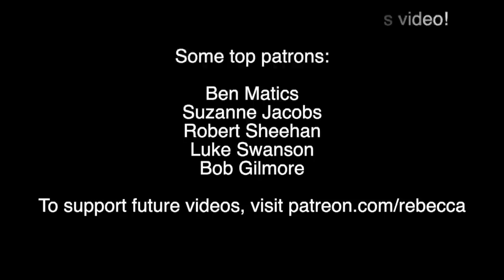Liquid Nitrogen Does NOT Turn Tear Gas Solid!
A viral tweet is scientifically inaccurate, news at 11